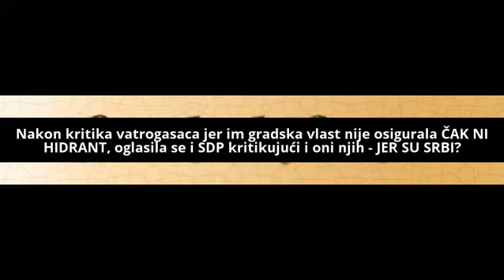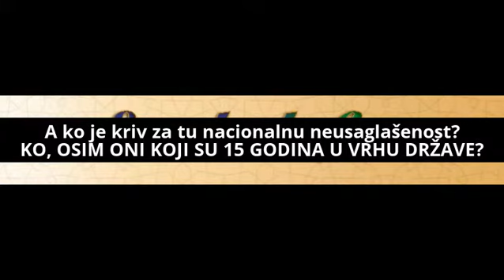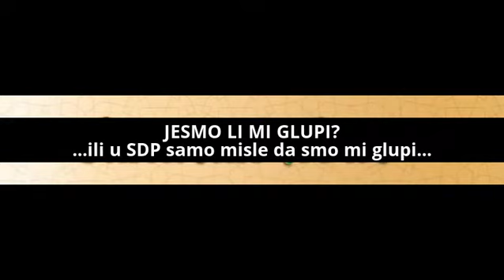SDP-u NPazar sada smetaju i Srbi vatrogasci? Šovinizam prema sopstvenim i vjernim glasačima